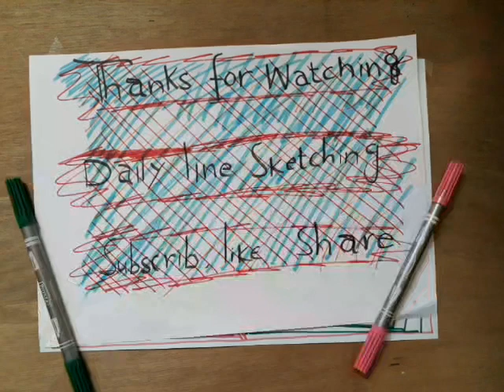Extract Art /Pink and Green line illusion / Cool Daily line sketching/ Lesson 07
Freehand extract art,pink and green line illusion doodle sketching with coloured sharpie from ," Daily line sketching " lesson 07

Zikr,zikr Aahat ,Aahat by Islamic background sound (Aahat ) liscense under community contribution liscence